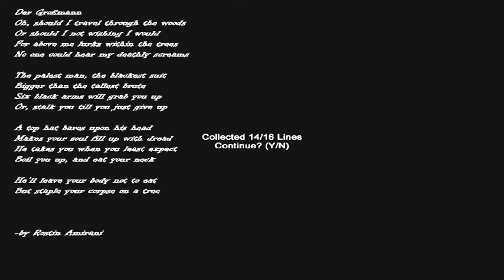Hospice: [First Try] [14/16] Notes Collected [11m:09s]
This is my first try at this new map. Very first time i played it, was lost after page 14 lol ...this one is more complex to navigate and I'm still working on a better way to set the glowsticks.